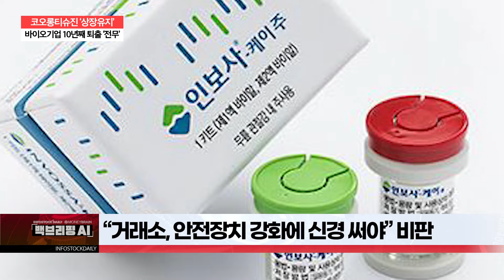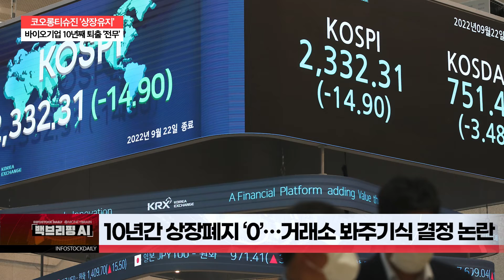[백브리핑AI] 코오롱티슈진 ‘상장유지’…바이오기업 10년째 퇴출 ‘전무’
“거래소, 안전장치 강화에 신경 써야” 비판
코오롱티슈진, 오스템임플란트, 신라젠 등 상장유지
10년간 상장폐지 ‘0’…거래소 봐주기식 결정 논란
“상장유지 기업, 주가 폭등…투기적 거래”